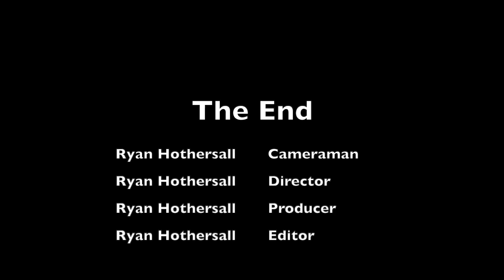Golding Oval Flying 7 December 2019 GoPro Time Lapse